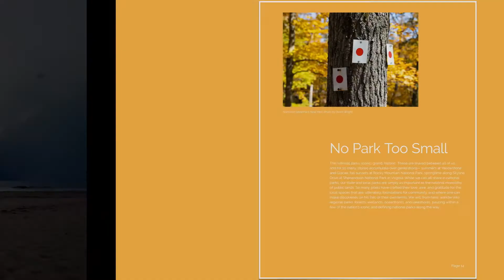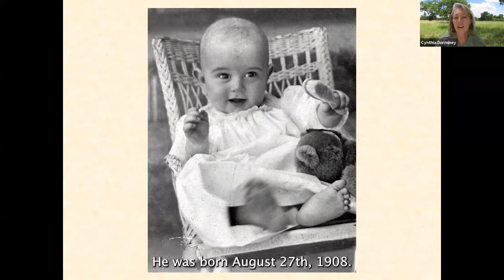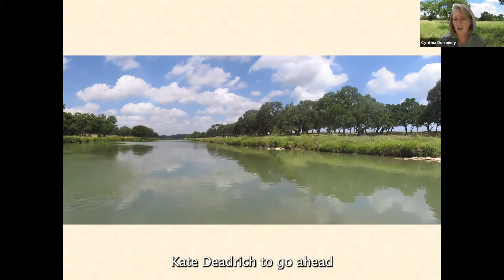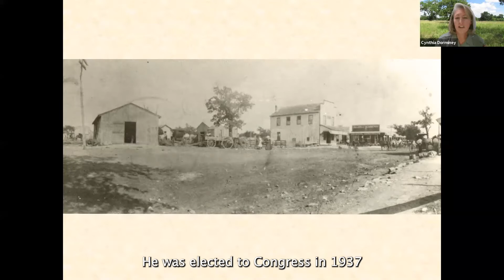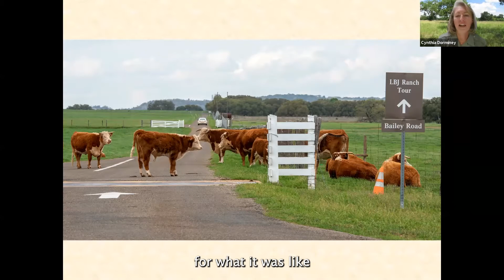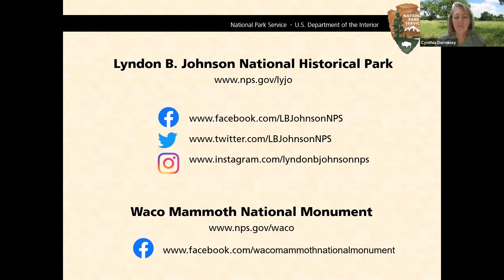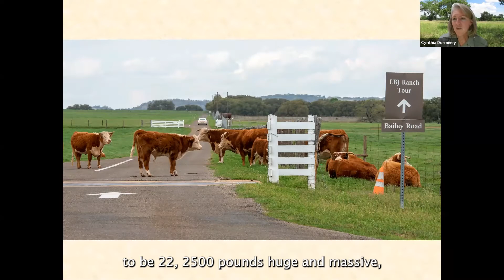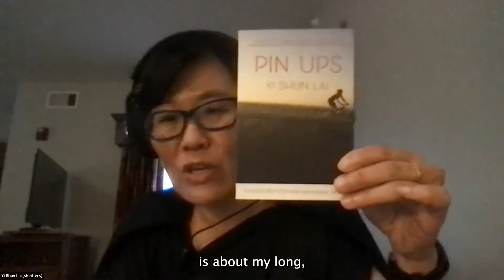Wayfinding May 26 Reading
Ranger Cynthia Dorminey, of LBJ National Historical Park and Waco Mammoth National Monmument, takes us on a “virtual visit” to the two parks.

Featuring, poetry readings from Ann DeVilbiss, Carol Deering, Sara Eddy, Kathleen Meadows, Kevin Oberlin, Marian K. Shapiro, Debbie Theiss, Marjorie Thomsen, Kory Wells, Allyson Whipple, Martin Willitts, Jr..

And a special reading from Yi Shun Lai.

–Please note the captions for the poems attempt, when possible, to represent the written structure of the poems; including punctuation, stanzas, and linebreaks.